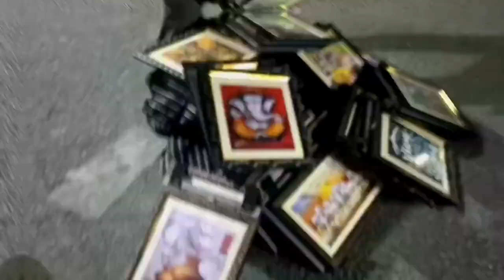Noida Sector -7 Sunday Market In Noida Sector -7 | Sunday Bazaar | इतना कम 🤔 दाम कभी सोचे नहीं थे !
तो दोस्तों इस वीडियो में हम देखने वाले है नॉएडा और दिल्ली में लगने वाले साप्ताहिक बाजार को, इस वीडियो में हम नॉएडा से सेक्टर ५६ के बाजार को देखेंगे, ये बाजार रविवार को लगता है, और इसी तरह से साप्ताहिक बाजार अलग अलग सेक्टर में लगाया जाता है |

SHOES, Branded First Copy Shoes
delhi, fancy shoes wholesale market, cheapest shoes
wholesale market in india shoes wholesale cheap price,
ballimaran shoes market, chandni chowk ballimaran

Adidas original shoes and t-shirt, Nike shoes and t-shirt,

Adidas original shoes starting 800 Rs only, Raymond sweater, icon sport wear, super dry coat, women collection, winter collection, Coat, winter Collection, Genuine Leader

Leather Slippers cheapest price